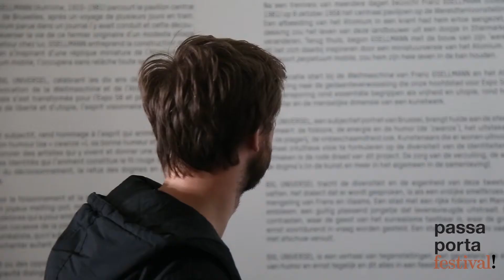PPF 2017 | caroline lamarche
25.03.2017 @ centrale for contemporary art